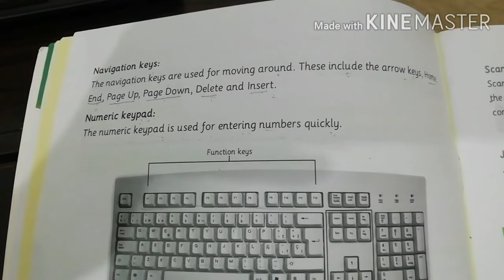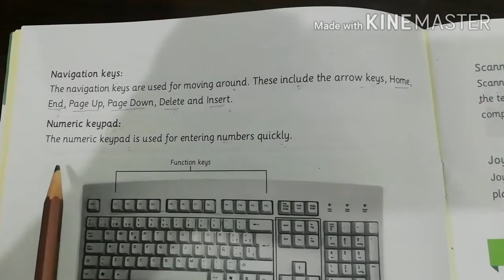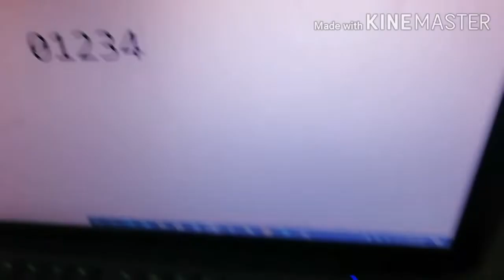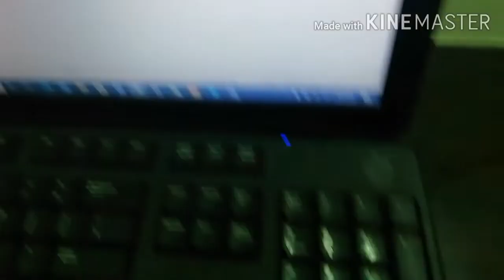Numeric keypad | practical no 3| Grade 2